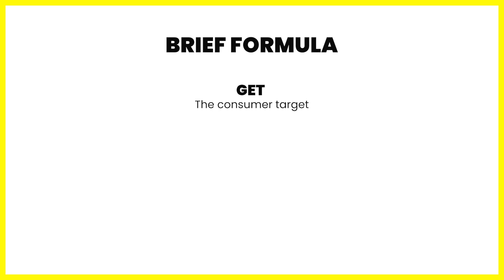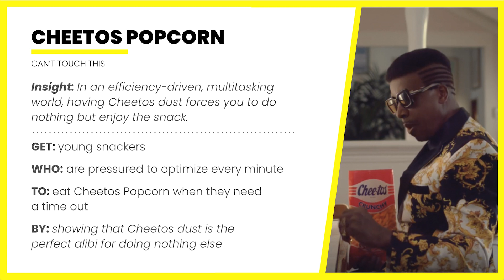Creative Brief Example: Cheetos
Let me show you how to write a creative brief with an example from Cheetos using the GET, WHO, TO, BY format.

With the brief formula, we want to set up a consumer problem that our product can help address.

In the ad for Cheetos, we see their new product seen as a solution for a common problem.

It’s a fill-in-the-blanks with four key pieces, the GET, the consumer target, the WHO, the consumer problem, the TO, the consumer goal, the BY, the single-minded message.

Timestamps
0:00:00 - Intro
0:00:12 - Consumer Problem
0:00:22 - Brief Formula
0:01:25 - Creative Brief - The Target Audience
0:01:28 - Creative Brief - The Problem
0:01:45 - Creative Brief -  The Goal
0:02:03 - Creative Brief - The Single Minded Proposition

⚡️ CREATIVE BRIEFING MINI COURSE - Learn how to write creative briefs with this mini course.